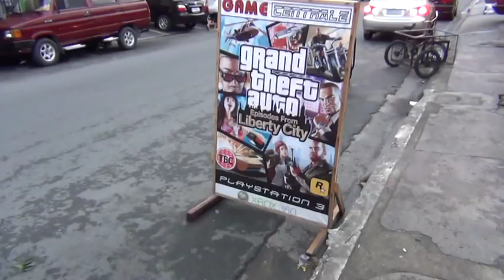Commercial zone of Severina, Paranaque City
A short tour of the commercial spots at Severina, a residential area located at Kilometer 18, West Service Road (between Sucat and Bicutan), Paranaque City, Philippines.